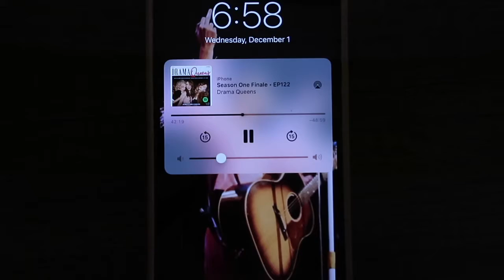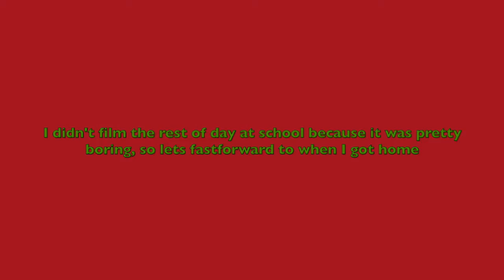VLOGMAS 2021 - DAY 3 | giselelizbth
In case no one told you today, I’m proud of you and I can see you’re doing the best you can!